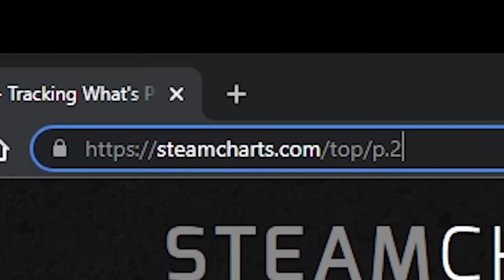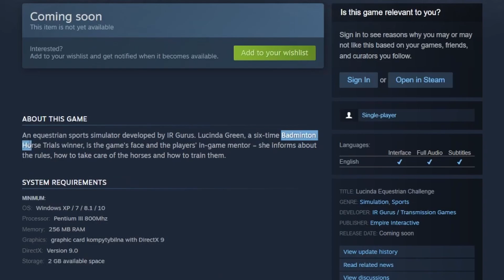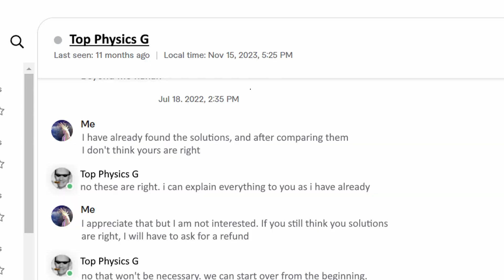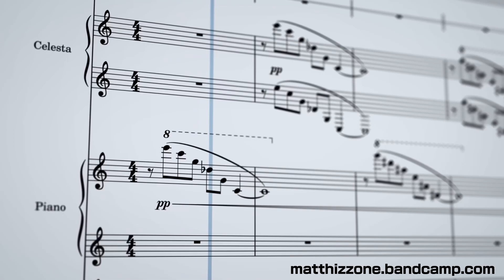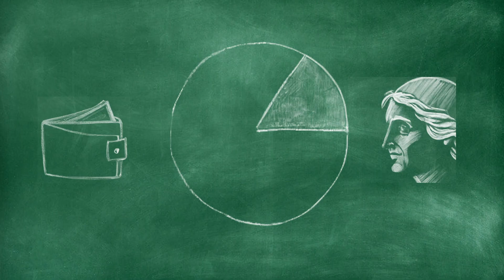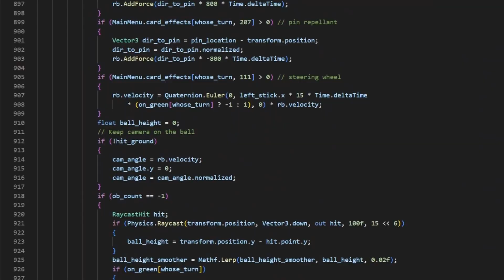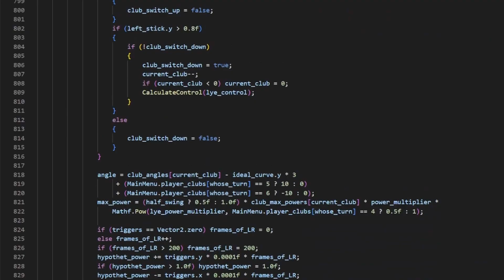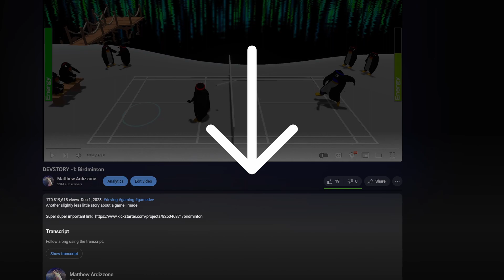How not to make an Indie Game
A slightly less little story about a game I made